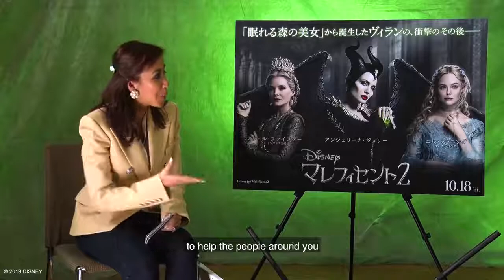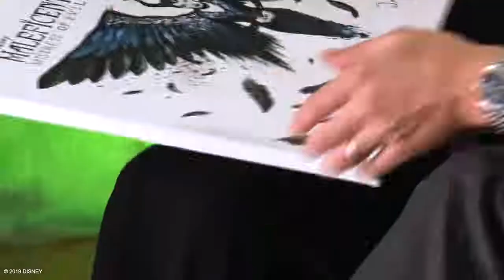Maleficent Tokyo Premiere: Art fund Raising for Charity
I am honored to paint this Maleficient art piece for the fund raising event in conjunction with @DisneyMalaysia and @MakeAWishMalaysia.

Click to video to the moment when our Selangor Princess, Tengku Zatashah met Angelina Jolie and Sam Riley during the Tokyo premiere.